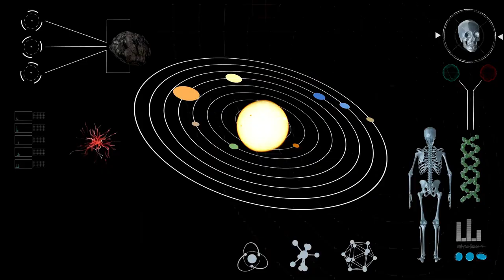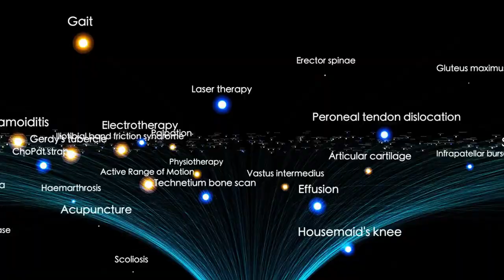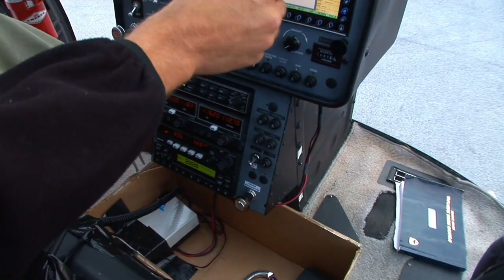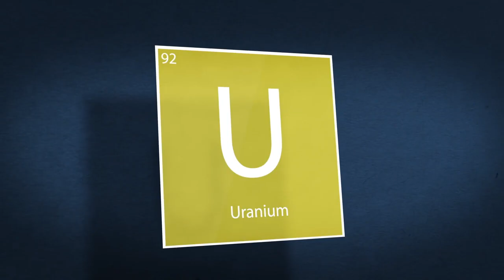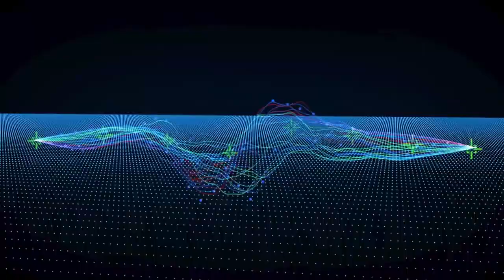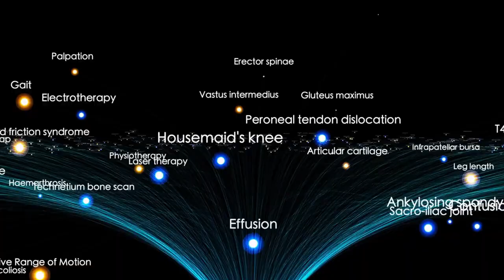NASA Releases Voyager 2’s FINAL Images After 47 Years — What They Captured Will Leave You Speechless